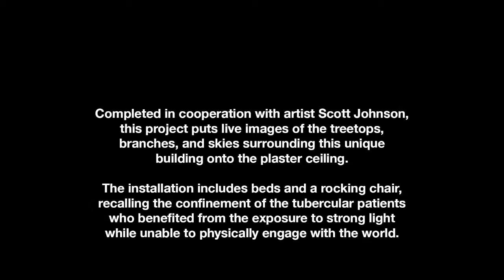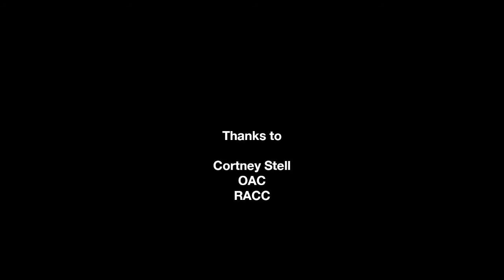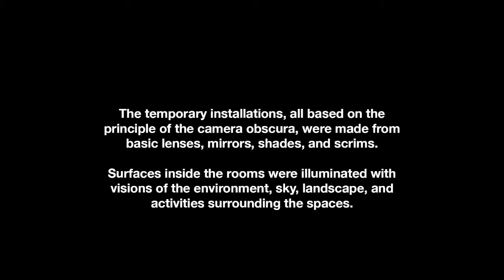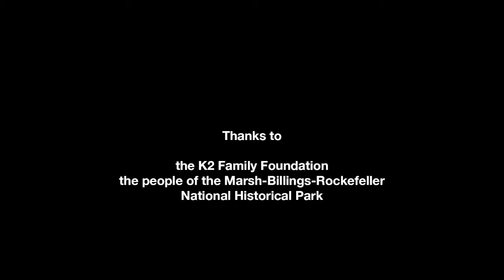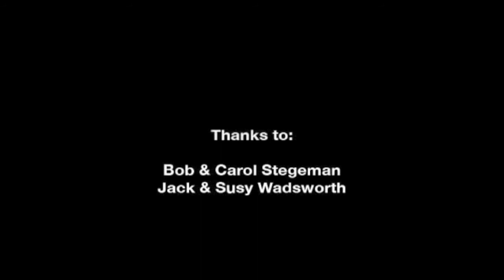Architectural Optics Portfolio April 2011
A portfolio of various optical projects. These 'Architectural Optical Installations' transform pre-existing interior space using simple low technology lenses and mirrors. Using the camera obscura (darkened room), the technical basis for cameras and for certain kinds of painting and drawing, the interior of a room is covered with live, colorful imagery. The immediate surroundings of a space project themselves with only natural light onto the interior in various ways, creating a contemplative, absorbing visual environment.